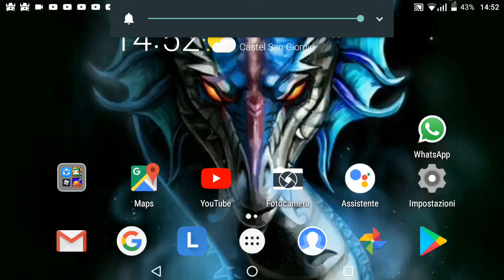Non arriverò mai a 5000 cope